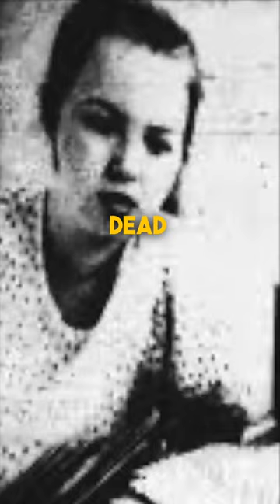The Frozen Lady - Jean Hilliard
The ice hibernating woman - Jean Hilliard